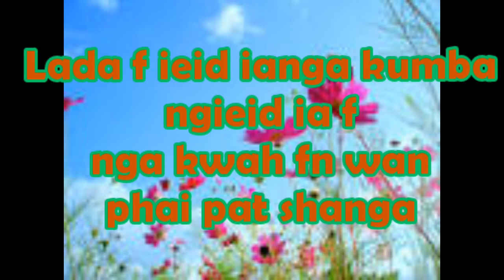Phi isih ianga phidom ianga phithait ianga, WhatsApp Messenger video khasi Status